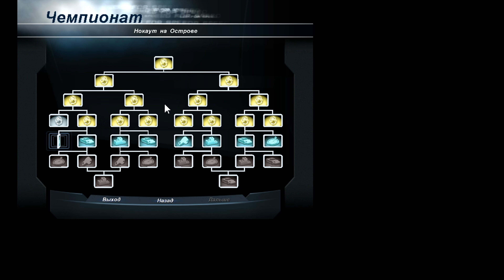НОКАУТ НА ОСТРОВЕ / Need for Speed: Hot Pursuit 2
VISA 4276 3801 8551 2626

Конфигурация ПК:
Мат. плата: ASUS H-61M Plus
Процессор: Intel Xeon E3-1245 v2 3,4 GHz
Видеокарта: Gigabyte GeForce GTX 1080 Ti Gaming OC 11Gb
Оперативка: 16 Gb DDR3-1333
Охлаждение: Zalman CNPS-10X Performa+
Блок питания: Thermaltake Волга 1000W
Корпус: Zalman Z1
Основной монитор: Samsung U28E590D; 60 Hz; 3840х2160
Мышь: A4Tech X7; USB
Клавиатура: Sven KB-G9700
Руль: Logitech G29
КПП: Z-Shifter 6+1 с делителем
Ручник: Dim Sim ST
Наушники: HyperX Cloud II
Вэб-камера: iPhone 5 + iVCam